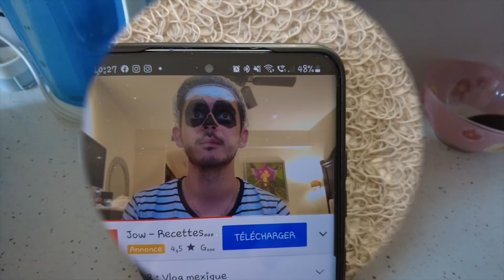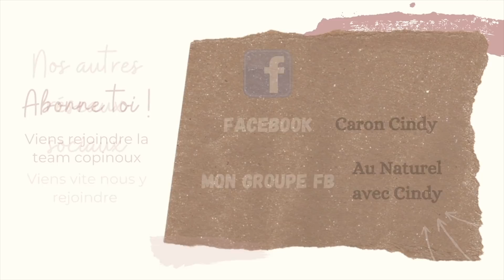**VLOG** Batterie d'examens à venir 😫 l'enfer pour avoir des RDV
⬇👩‍💻 MA BOUTIQUE EN LIGNE 👩‍💻⬇
( Crée ton Beauty afinity en répondant aux questions pour créer ton des diagnostics 100% personnalisé . Et accepte bien l'activation du programme fidélité à la fin pour profiter de t'es avantages )

❤ Instagram : cindy_limparfaite ou le lien direct

- Le retour du chéri avec la nouvelle voiture
- Du repos
- Un RDV médical
- 3 tonnes d'examens à faire
- Les vieux sont venu

Produits / Chaînes  mentionné(e)s :

★ Mon Application développement photos favorite LALALAB tu as une réduction avec mon code CINDY20